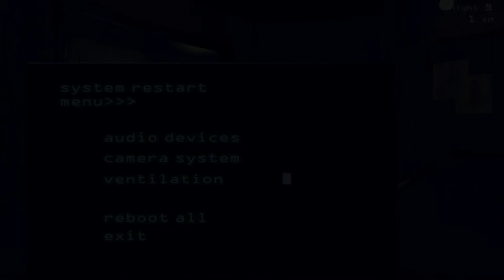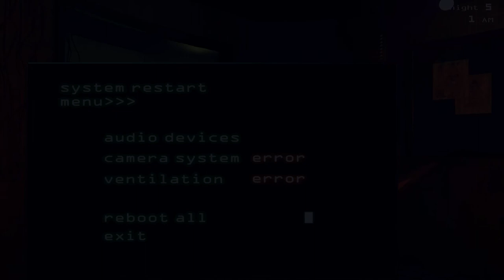Let´s Play Five Nights at Freddy´s #6 Foxy the fox fox (German/HD)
Ey du da, genau du! Du bist hier hergekommen um unser Video zu schauen, dafur danken wir dir :D Ich bin der Thomas, 15 Jahre alt und bringe jeden Tag Ein´s bis Zwei Videos raus (Mal mehr, mal weniger gut^^). Im übrigen habe ich auch einen selbsternannten Manger/Kumpel/Techniker der hin und wieder mal in einem Video dabei sein wird. Im übrigen ist er in jedem Stream dabei.

Wenn du dir dieses Video anschaust, kannst du auch ruhig kommentieren, oder auch bewerten (Nur Positiv ;D). Ich wünsche dir viel Spaß beim anschauen meines "Niveauvollen" Videos. Tschau :D.